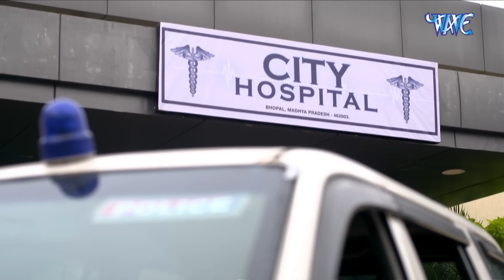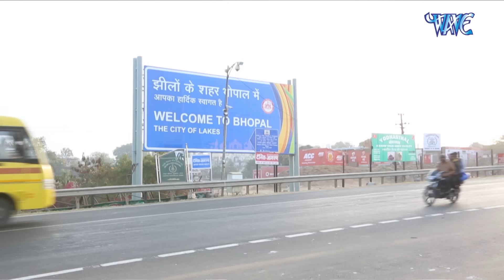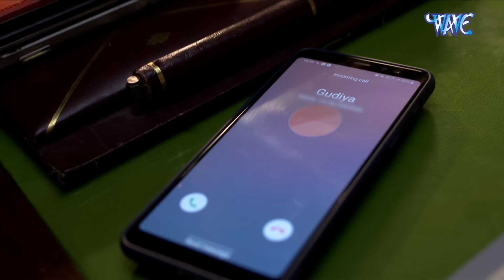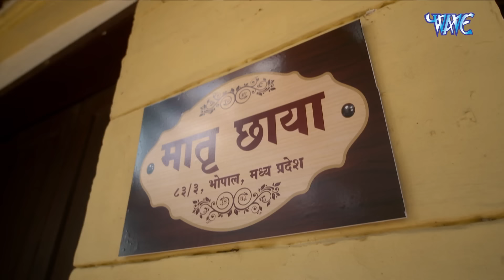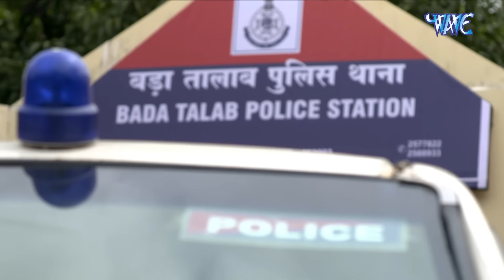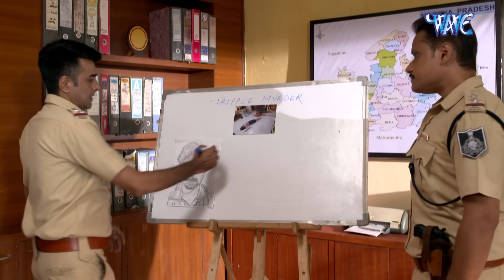सच्ची घटना | Crime Patrol Satark New EP 236